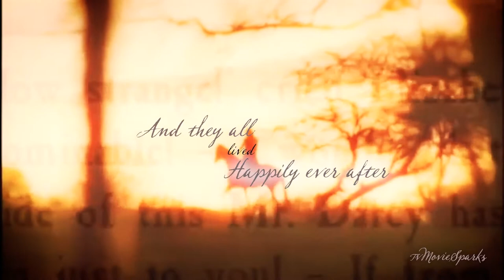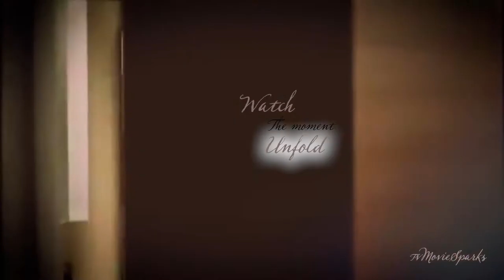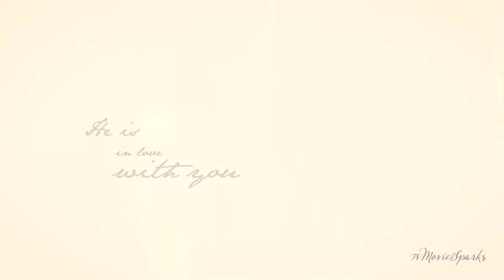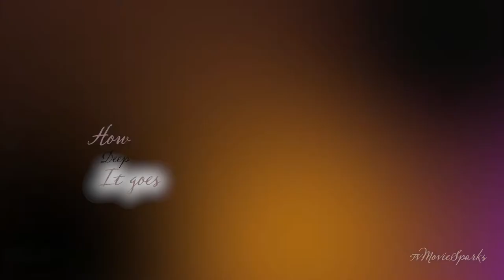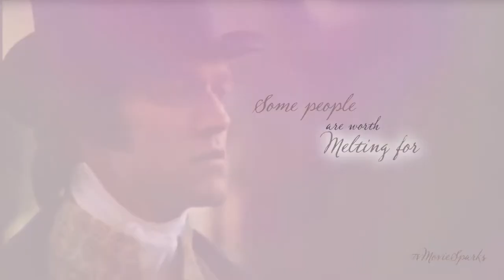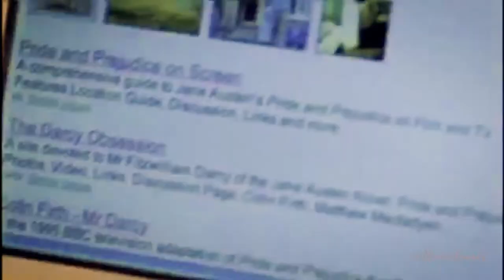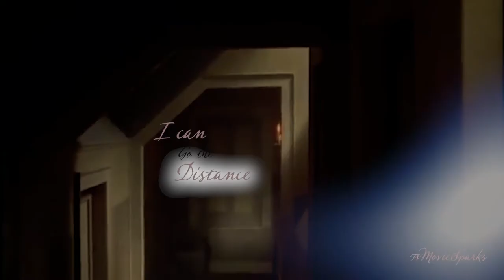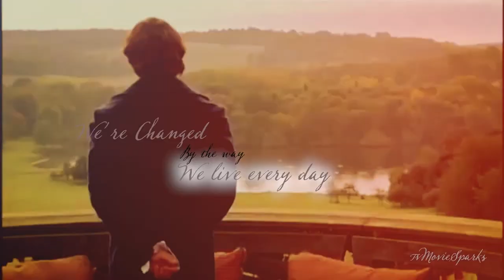LIA-Amanda & Darcy - Happily Ever After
Read first
(Watch in the highest quality possible Trust me)
Once upon a time this masterpiece was made with hope to give one my favorite modern/period drama adaptation Lost in Austen it’s justice with my editing. Now with new computer I am able to edit Lost in Austen great quality. Anyway this edit it dedicate to all of loved this mini series and help and work in it  especially man who plays Darcy bringing back Instagram posts which all Darcy fans should check and would for him to reaction video Darcy watching would make my heart flutter but if he doesn’t I want Elliot that apart from Colin firth you are my favorite Darcy and thank you for being in this series.

Okay now what this video is about its how it tells happily ever after tale of Amanda price and Fitzwilliam Darcy. Amanda price Modern day singleton trying to find her place the only thing finds her peace is reading pride and prejudice. One night she meets her beloved heroine in the bathroom and finds the door leading to her land of pride and prejudice switching place with Elizabeth as she meets everyone in the world of pride and prejudice especially Darcy which Amanda’s first meeting and dance with doesn’t go well but after one meeting after another something grows between Amanda and Darcy that leads them to love but unfortunately not marriage because of Amanda’s former loves in past. But in the end Darcy discovers the truth about the pride and prejudice book feeling deceived decides to marry Caroline bingley. But circumstances have Amanda returning back to her modern time to find Elizabeth Darcy following her admits his commitment and love for her again.

But Amanda brings Darcy to meet Elizabeth who knows all about courtship from the book of pride and prejudice. Amanda and Darcy bring Elizabeth home to tend to he father. Amanda urges them to commitment Elizabeth and Amanda to each other because of the book she loves wants to be right even though she loves Darcy and wants to be with but can’t because she feels doesn’t deserve to ruin the greatest love story ever told. But when she reaches the door to go home Darcy leaves one final declaration of love that leads Amanda home to Darcy and live happily ever after with him.